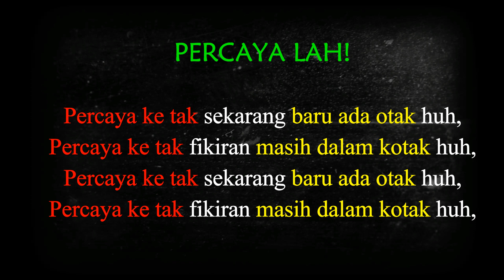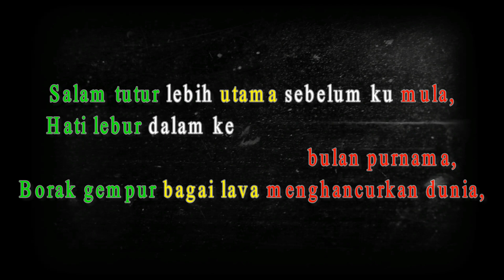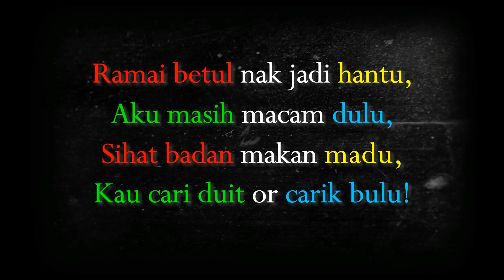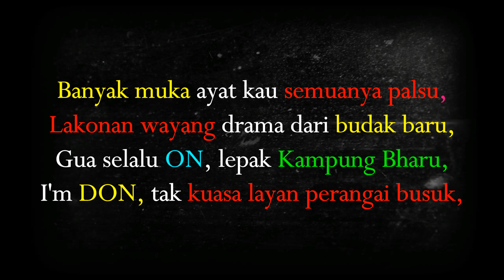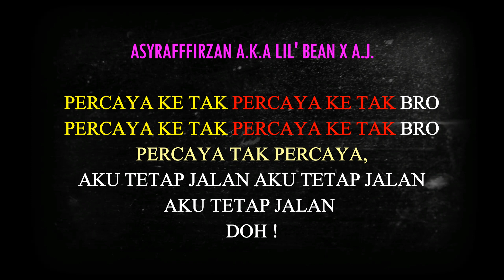Percaya Ke Tak - AFLB Featuring A J Lyrics Video (produced by SLYRAX)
Percaya Ke Tak - A.F.L.B Featuring A.J.
Special shout-out to my homies A.J which is the new upcoming artist that going to entertain my fans together with me. Hope you guys entertain with our new tracks. This song is dedicated to the people that always have doubt in themselves and to the person that always being underestimated on what they do, on what they believe, on what they earn. This time is different from before. No doubt you will never regret listen to this tracks. Thanks to producer SLYRAX for this cool beats and for surely dope and fire !!. Thank you for listening guys, thanks for your time and make sure don't forget to share this positive vibes to all your neighbourhood and streets and its going to be lit for sure.